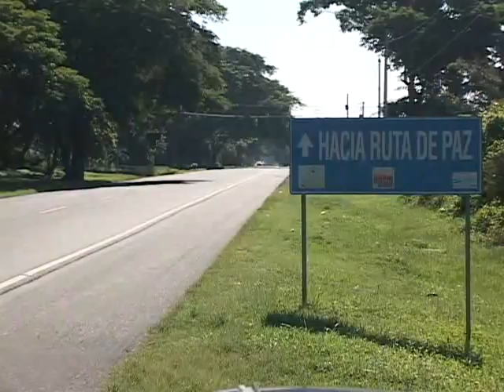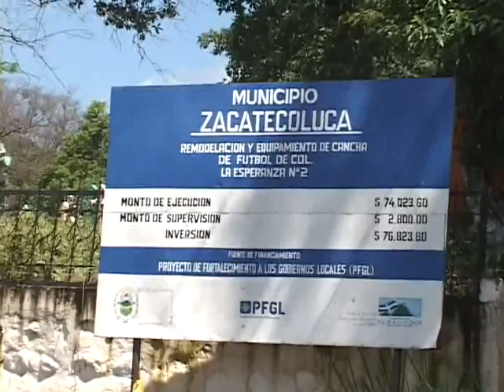TERRUÑO DE PAZ EN TIERRA DE ZOZOBRA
En un pequeño poblado ubicado en uno de los departamentos considerados de alto índice delincuencial, no hay pandillas ni mucho menos niveles alarmantes de violencia.